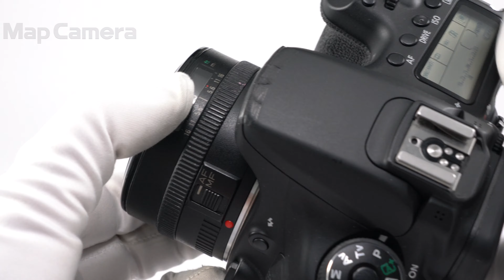Canon (キヤノン) EF28mm F2.8 並品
Canon (キヤノン) EF28mm F2.8

【人気の理由とは？】長年愛され続けるフルサイズ機対応の広角単焦点レンズ！コンパクトなサイズで持ち歩きにも便利です。

【その他】フード欠品のためお安くしました。